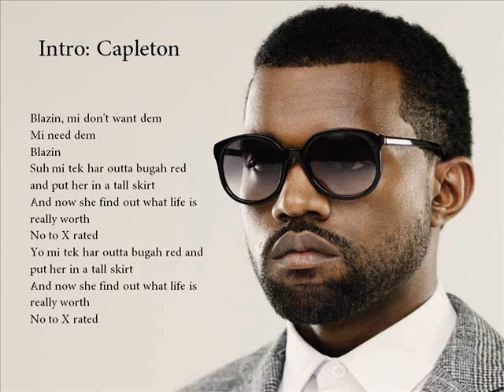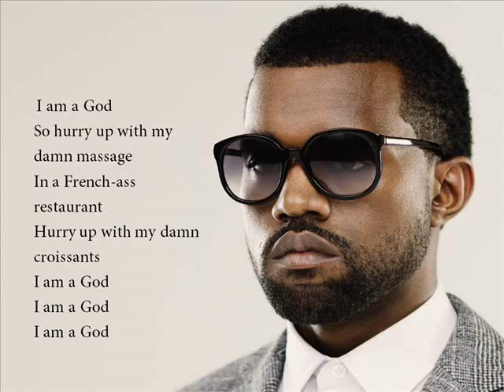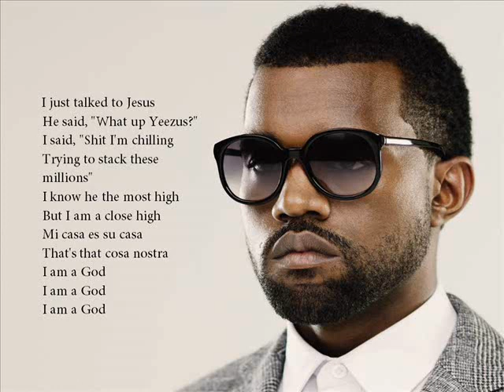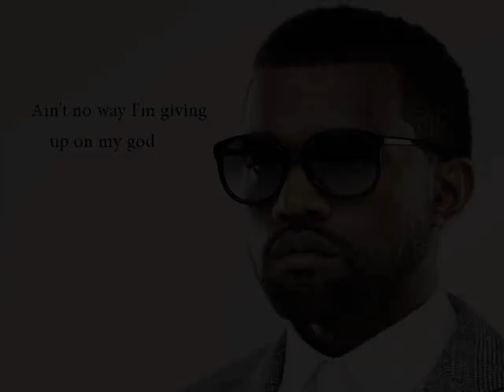Kanye West - I Am God (Lyrics on screen)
(c)One or more music publishing rights collecting societies
UMG